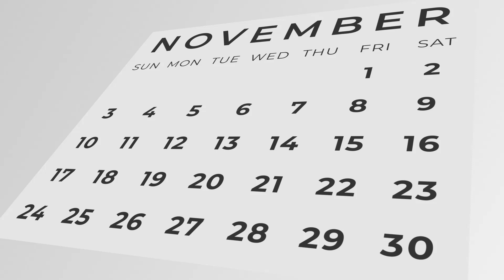Get 30% Off MSPR on the New 2019 GMC Terrain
Save During the Employee Pricing Plus at the Black Friday Sales Event All Month Long at Palmen GM in Kenosha. Save $9,040 when You Buy the New 2019 GMC Terrain!